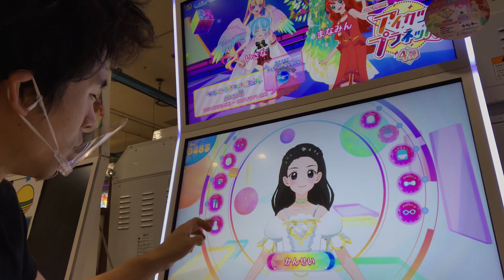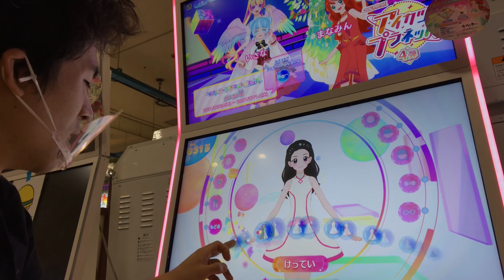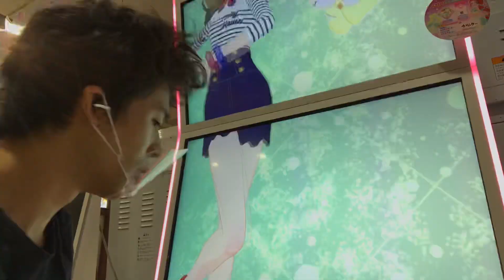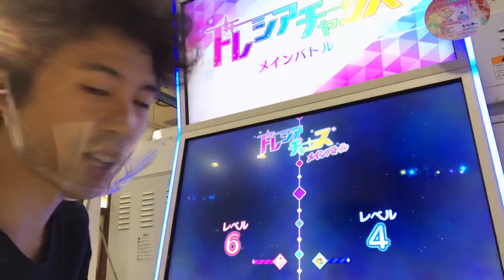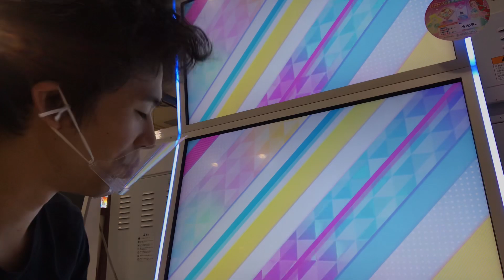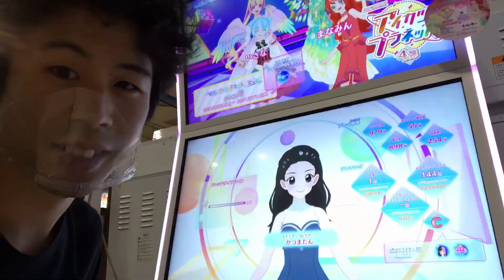本谷 栞、完全再現！【アイカツプラネット！】4弾 スターリーライトグリーンメルリ スペシャルチケット ねじりセミロング アバターパーツ ドレシアチャンス 店頭配布